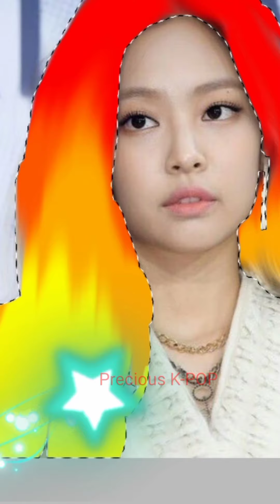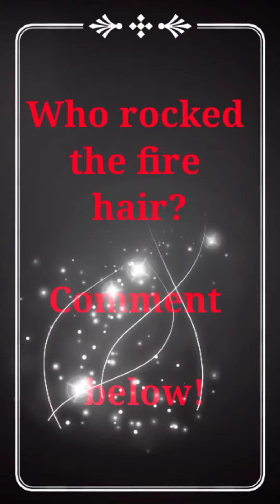BLACKPINK being FIRE QUEENS 🔥👑